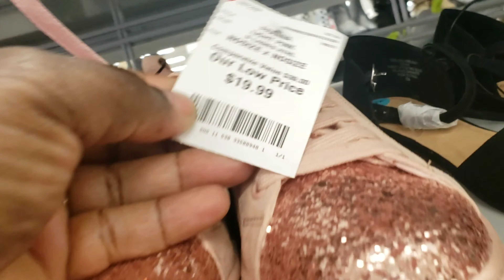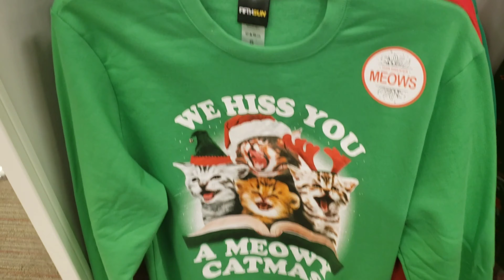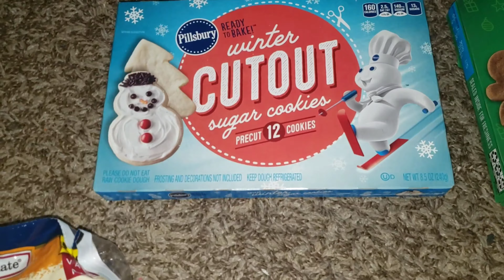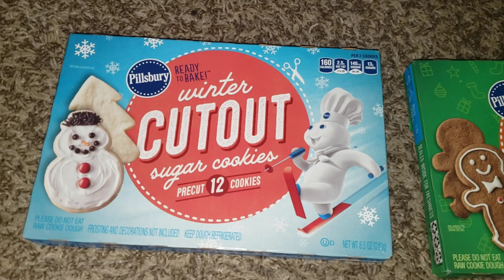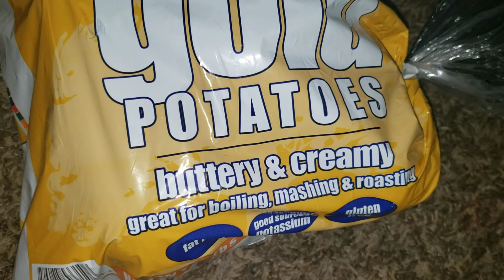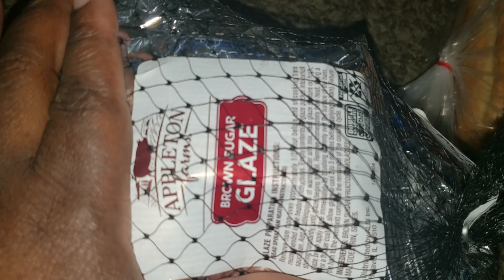DAY IN THE LIFE OF A MOM OF TWO//HOLIDAY SHOPPING// SMALL THANKSGIVING GROCERY HAUL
Hey guys I'm a mom of two a 9year old girl and a 3year old boy.